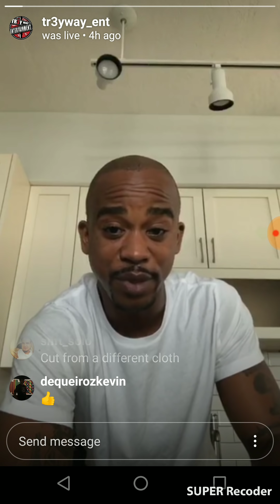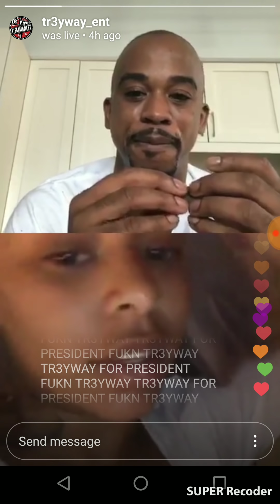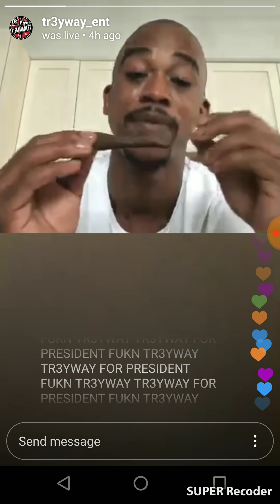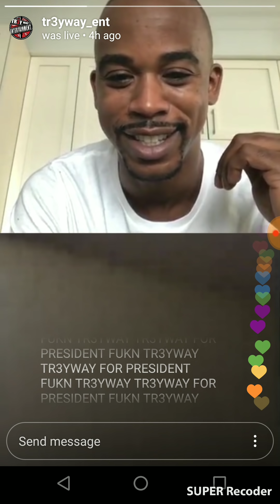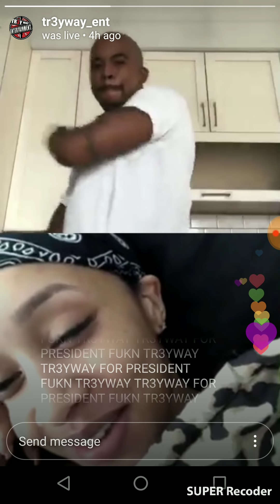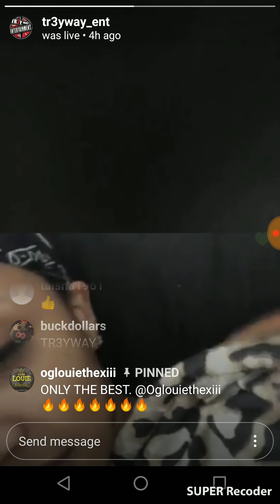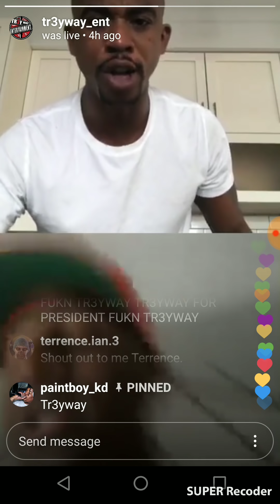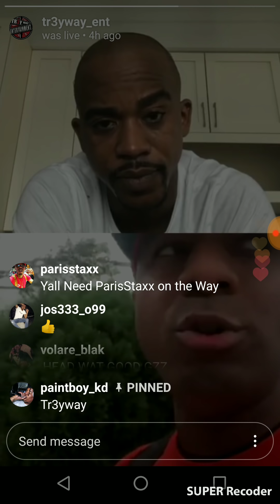Shotti when he was free in the streets.